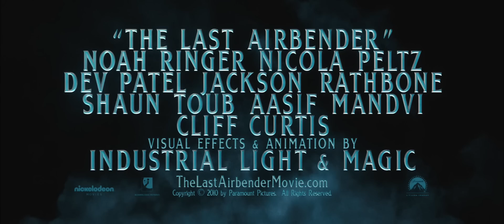Die Legende von Aang - Trailer 2 [HD]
Die Legende von Aang (Kinostart: 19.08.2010)
Englischer Trailer #2 in High Definition.